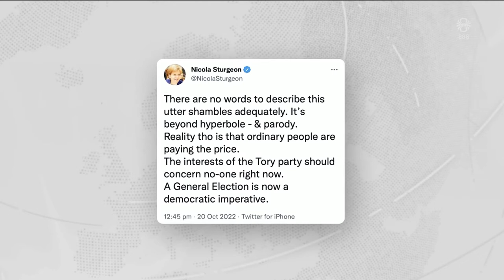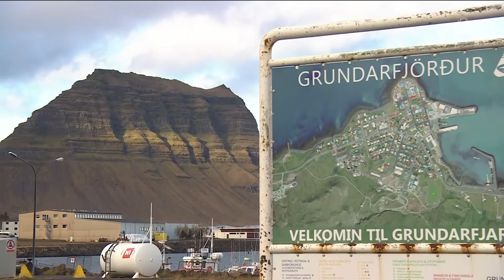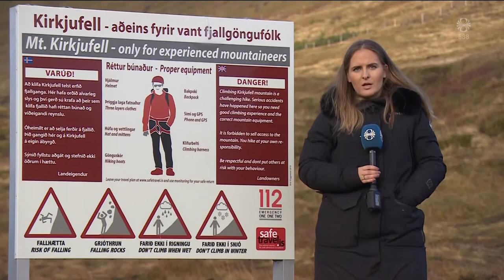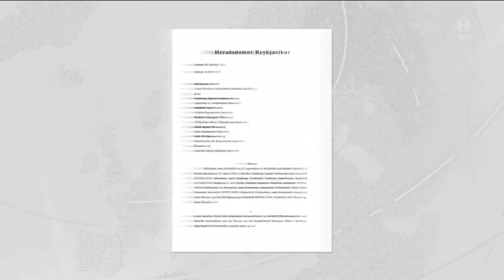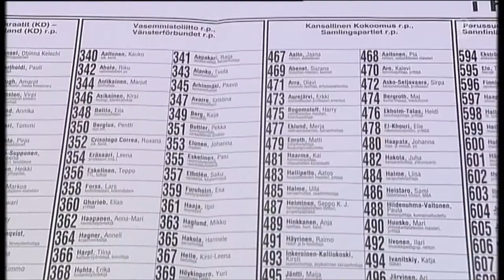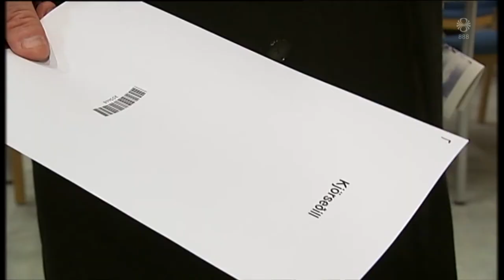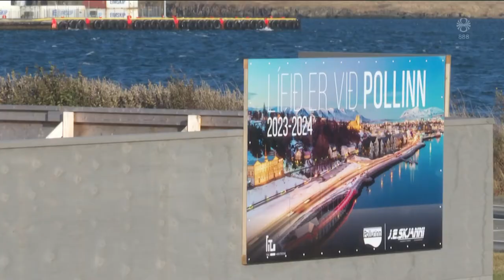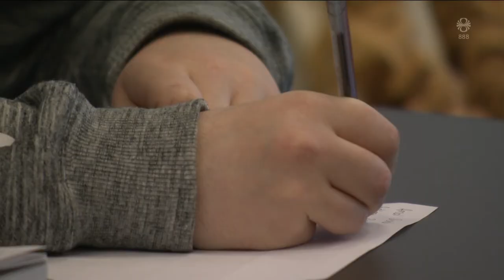Fréttir - 20. okt 2022